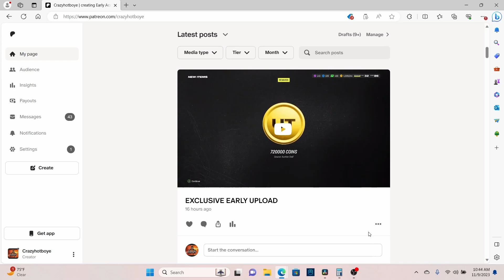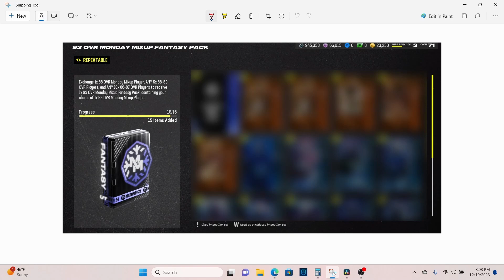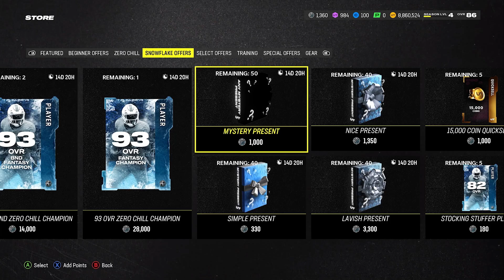CRAZY COIN MAKING METHOD 165K PER HOUR